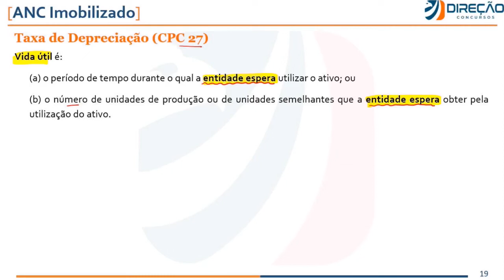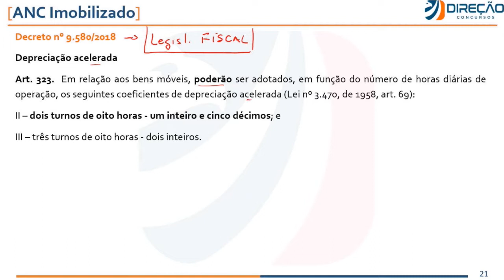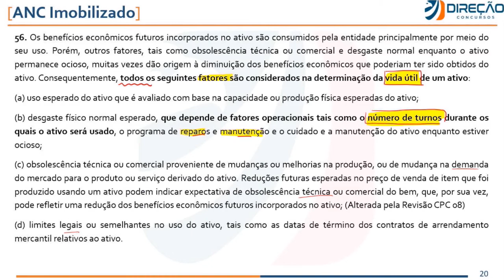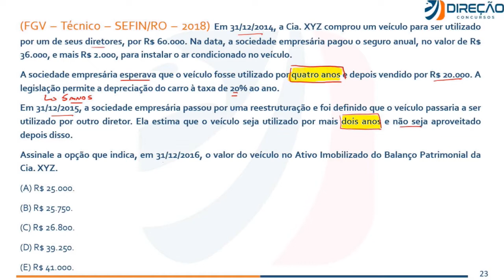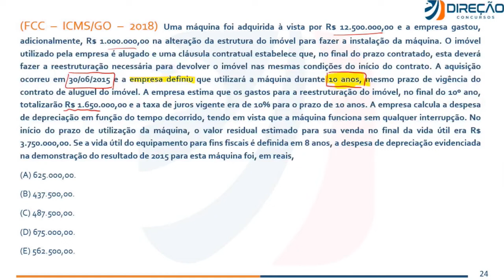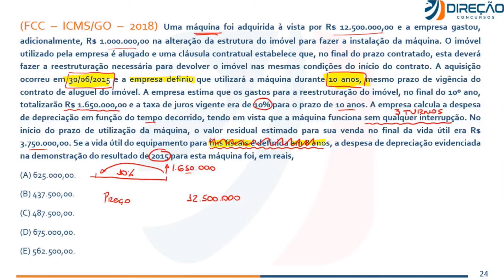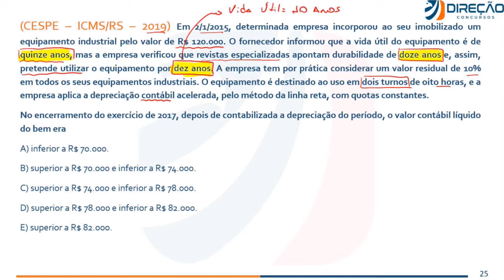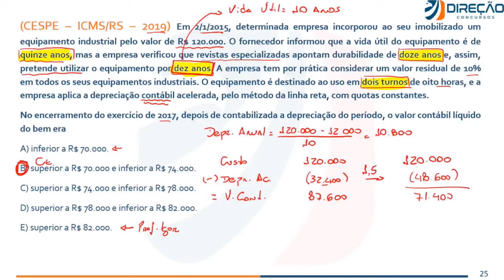Definição da Vida Útil de Imobilizado - Dica de Contabilidade para a RFB.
🦅 Conheça nossas Assinaturas e estude com o melhor material do mercado Nesse vídeo o professor Igor Cintra explica sobre a definição da vida útil de imobilizado, assunto importante e muito explorado na matéria de contabilidade no edital da RFB.